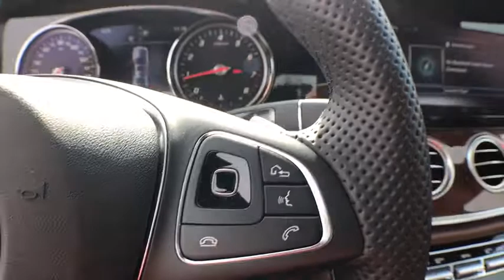2017 Mercedes-Benz E-Class Salem, NH, Newburyport. MA, Andover, MA, Haverhill, MA, Methuen, MA 16K-1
designo Diamond White Metallic U 2017 Mercedes-Benz E-Class available in Salem, New Hampshire at Smith Motor Sales of Haverhill. Servicing the Newburyport. MA, Andover, MA, Haverhill, MA, Methuen, MA area.